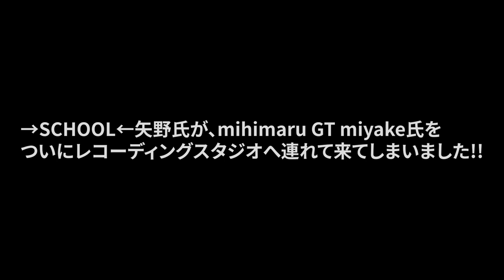ミヒマルGTのmiyakeさんがナト☆カンへ指令！気分上々↑↑を歌え！そしてナト☆カンへ楽曲提供？【mihimaru GT miyake × ナト☆カン×→SCHOOL←矢野】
サウンドPの→SCHOOL←矢野氏がmihimaru GTのmiyake氏を名古屋に連れてきちゃった!
で有名な気分上々↑↑mihimaru GTのmiyake氏が直接公認としてナト☆カン公認カバー決定!

\ ナト☆カン新曲製作発表 /
mihimaru GT代表曲「気分上々↑↑」を自分達で振付してライブでアゲアゲ度の高いライブができたらナト☆カンがオリジナル曲をGETできる!!

「気分上々↑↑」のmihimaru GT miyake × →SCHOOL←矢野晶裕 がタッグを組んでプロデュース！「気分上々↑↑」のカバーミッションに続き、新曲早くもレコーディング。この新曲はナト☆カン気分上々チャレンジが成功しなければ他アーティストへ提供されてしまう？mihimaru GT miyake氏公認によるカバー曲で会場をアゲアゲにできるか！？

12月11日（土）名古屋・今池ボトムラインで
お披露目決定！（1部・2部とも）
サイリウム・タオルなど準備して
会場内をアゲアゲにしてください！

ナト☆カンTwitterで続報をお楽しみに！